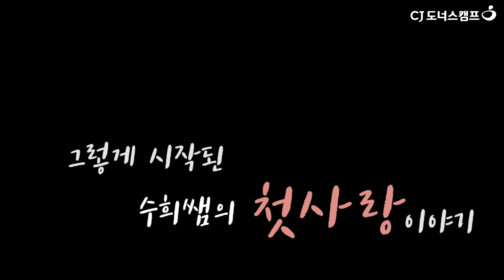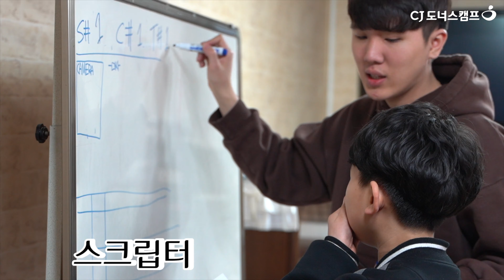창의학교 원포인트레슨 5. 영화장비 다루는 법 배워보기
제작: 이현주PD
영화장비 다루는 법 배워보기